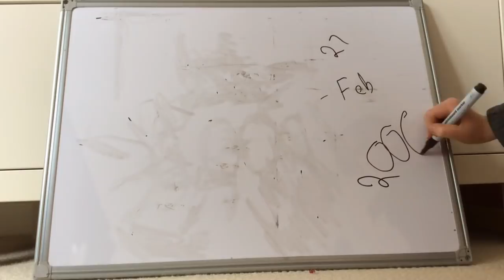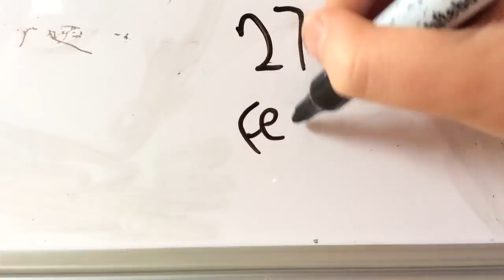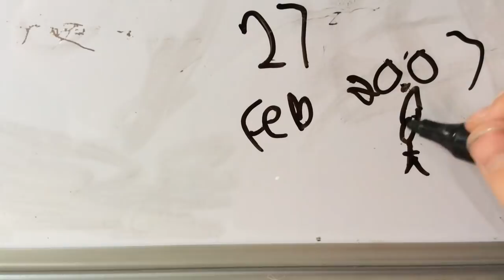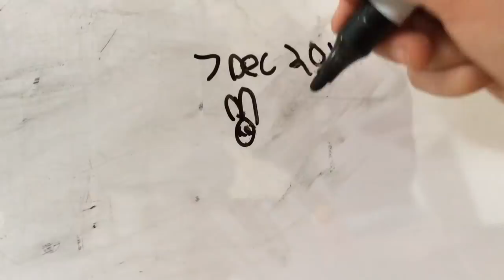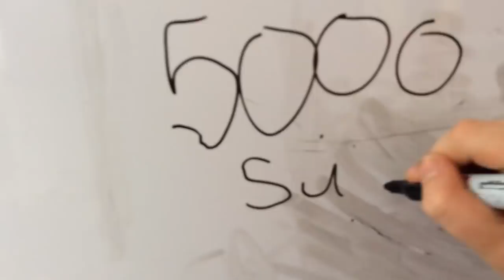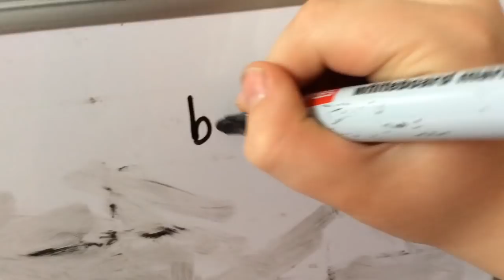DRAW MY LIFE!! 5,000 SUBSCRIBER SPECIAL!